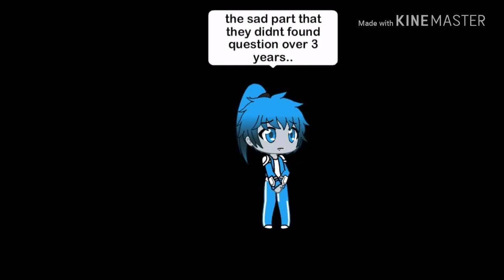Question life (part...5?)